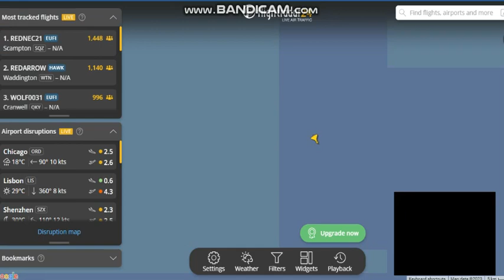9.26.2023 UNIDENTIFIED FLIGHT RADAR OFF COAST OF NORTH CAROLINA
17 U.S. Code § 107 - Limitations on exclusive rights: Fair use fair use of a copyrighted work, including such use by reproduction in copies or phonorecords or by any other means specified by that section, for purposes such as criticism, comment, news reporting, teaching (including multiple copies for classroom use), scholarship, or research, is not an infringement of copyright. Fair Use in US copyright law excerpts of copyright material may, under certain circumstances, be quoted verbatim for purposes such as criticism, news reporting, teaching, and research, without the need for permission from or payment to the copyright holder.